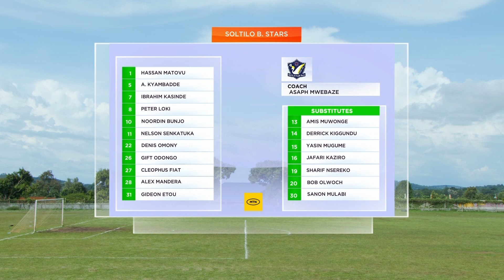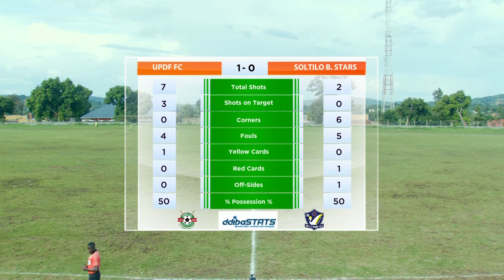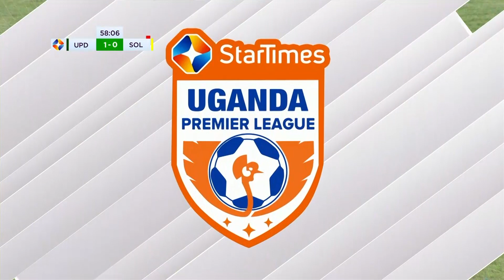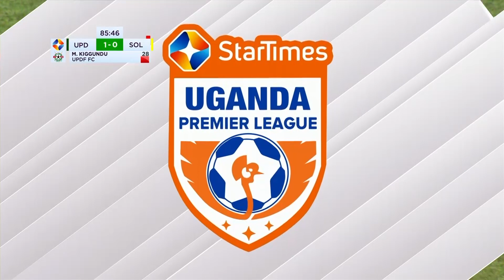UPDF vs Soltilo Bright Stars FC - FULL match | UPL